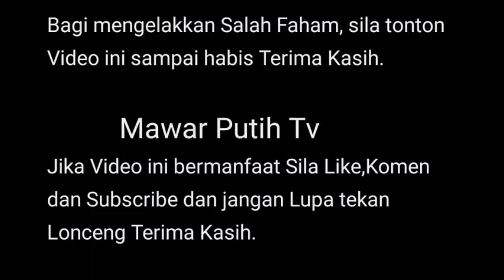BARU JAR CERA1 SYAMSUL YUSUF S3DAR MAS1H CINTAKN P SARAH DN SARAH JUGA YAKIN PNYA PERASAAN Y SAMA⁉️😍